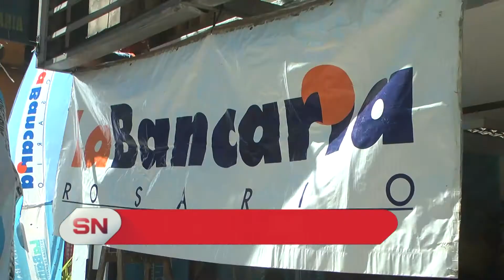Bancarios paro desde el mediodía. Concentración y marcha.